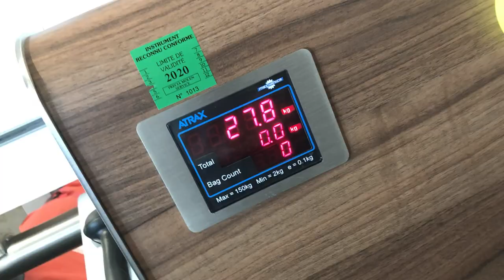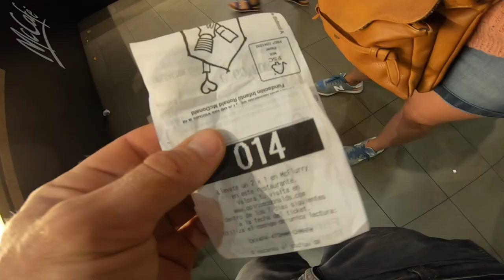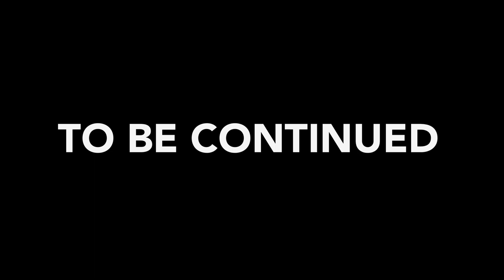WINDSURF TRIP A FUERTEVENTURA - INTRO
L'intro d'un chouette Windsurf Trip à 2 à Fuerteventura aux Canaries. Parce qu'avant chaque windsurf trip on prépare le matos, voici  une première vidéo  des coulisse. De L'action à venir sur place  prochainement.

On a fait masse d'image et les conditions était top au "pays du vent" en cette fin juillet juste avant l'étape de la PWA de slalom et Freestyle de Sotavento.

SI TU AIMES :
 🔔 Cliques sur la petite cloche pour être alerté des nouvelles vidéos !

ON NE SE CONNAIT PAS ENCORE ?
Je m'appelle Hadou, je suis photographe de métier, passionné d'image, de sports de glisse et amoureux de la vie à la mer. Je vis sur la côte et cette chaîne est un terrain de jeu créatif et un bon mix de ce qui me donne la motive au quotidien !

CONTACTEZ-MOI
Des questions, des remarques, un projet, une collaboration ? Discutons-en !

OU TROUVER MON MINI DRONE !
EACHINE E61 H

MATOS UTILISE POUR TOURNER CETTE VIDEO :
Canon G7X Mark II pour les plans rapprochés
Micro Rode Video mic pro +

MUSIC
Peyruis - So Jazzy